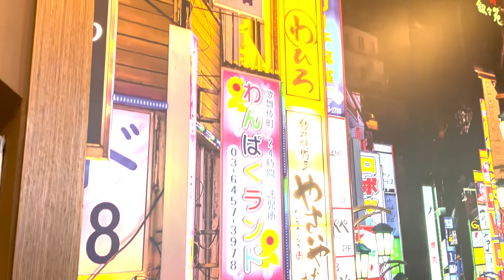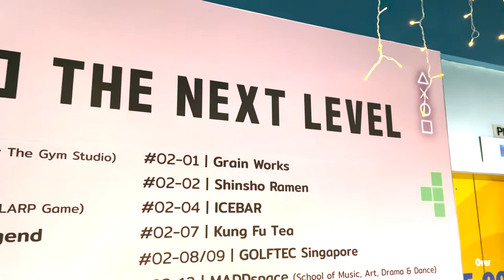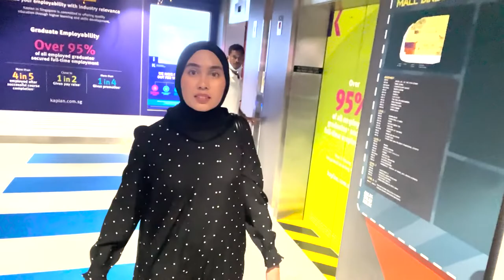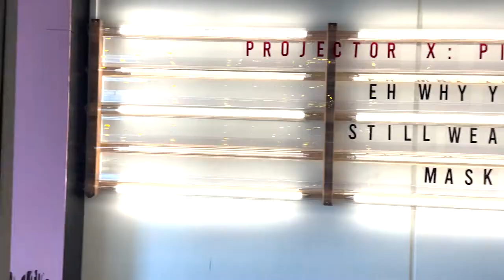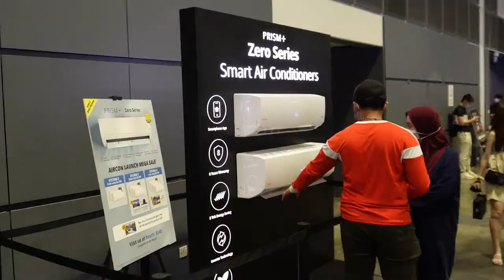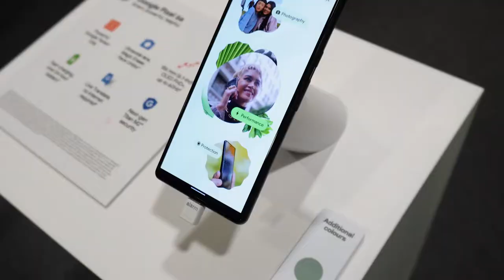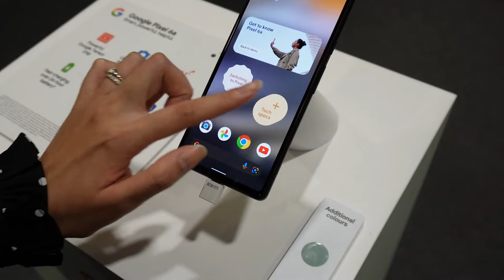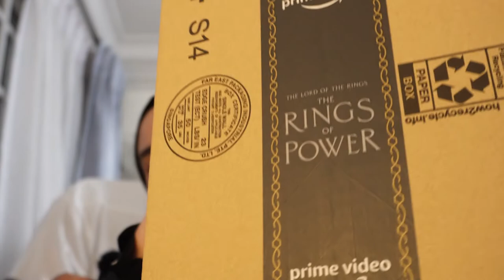We climbed A LOT of stairs + COMEX Singapore is back!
TECH DETAILS

Main Camera: Sony A 7 iii

Secondary Camera 1: Sony Z-V1

Secondary Camera 2: Sony A6400

Vlogging Mic: Rode MiCro